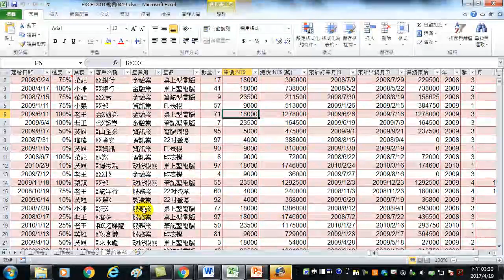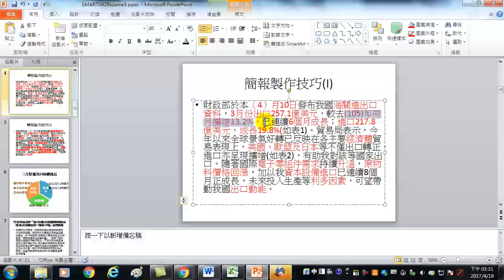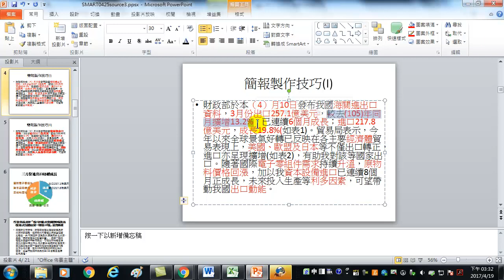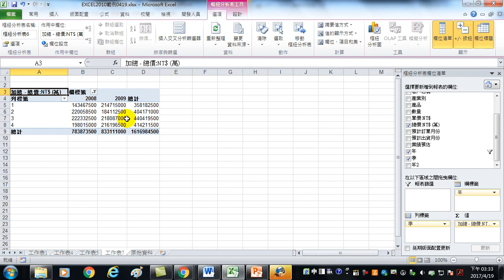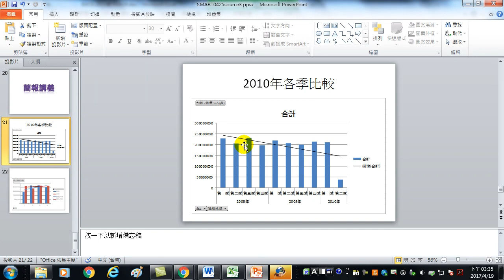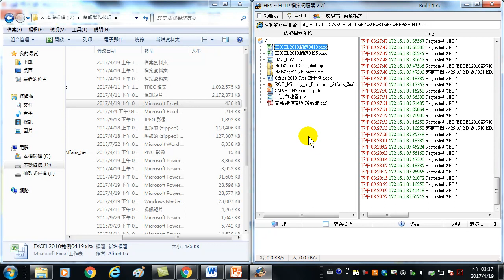39.如何統計圖表代替文字說明的應用技巧(PowerPoint 簡報製作技巧)